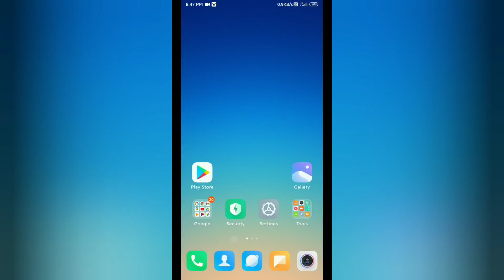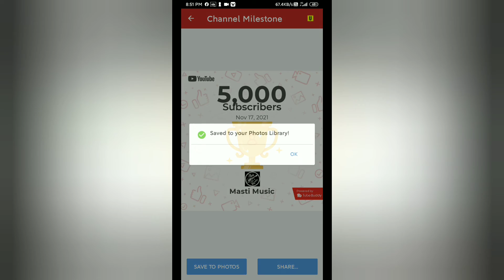How To Check Live Subscribe Count & Views In Android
Presenting By